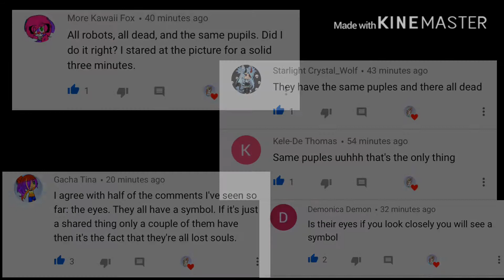Shout outs!! (For the people who got it right)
Some other things were true and I didn’t even notice them lol XD But the pupils were the correct answer UwU